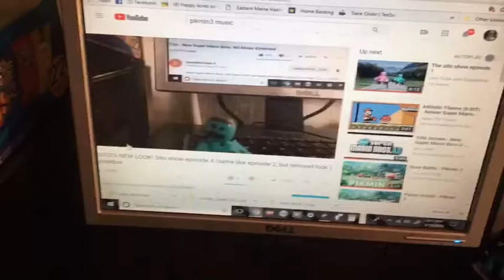The sito show! On a tuesday??? It’s behind the scenes